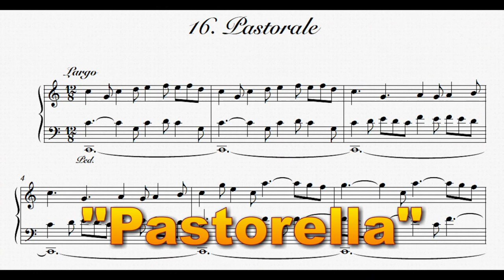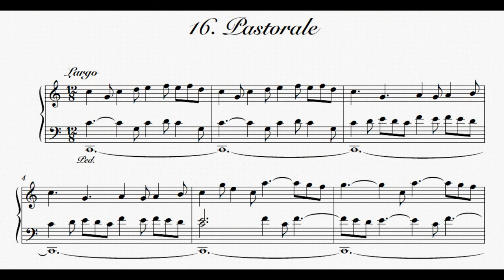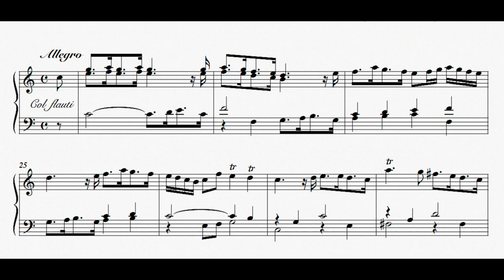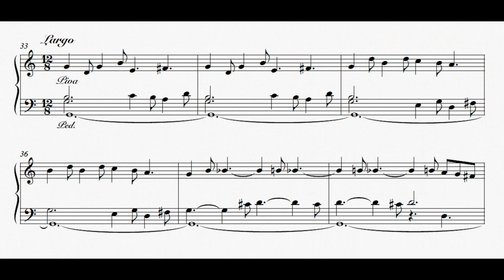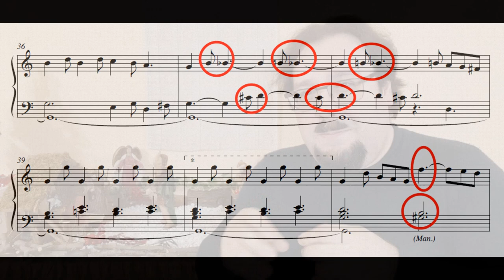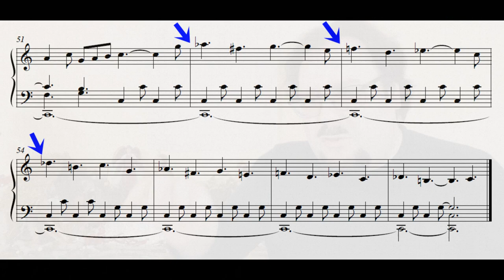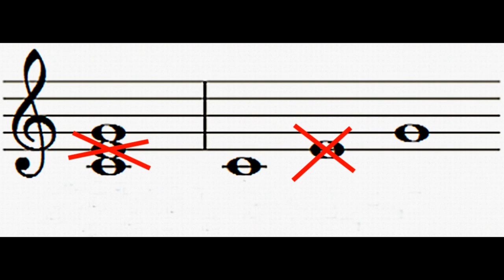MUSICA - Il "vostro" primo Zipoli (Pt 2: la Pastorale)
Cosa vuole raccontare Zipoli con la sua Pastorale? In pratica, in pochissimi minuti, Domenico descrive l'esperienza dei pastori di Betlemme che incontrano per la prima volta il Bambino della Natività.